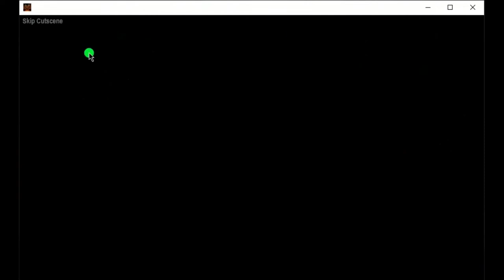AQW-genesisgarden full walktrough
AQW genesisgarden Walkthrough